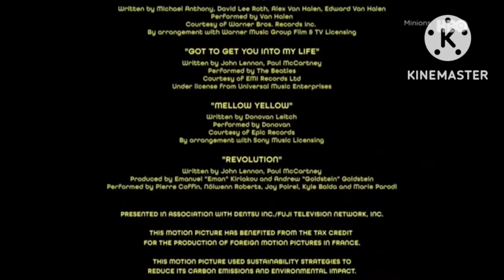ILLUMINATION EPISODE 7 MINONS THE RISE OF GRU